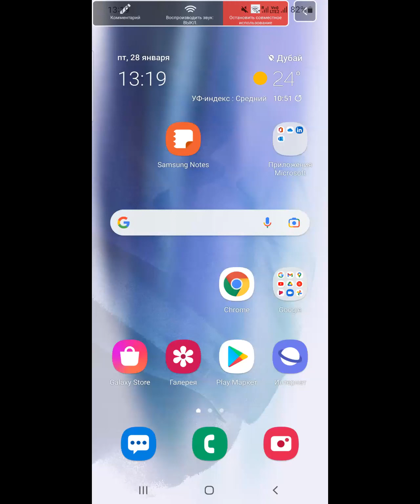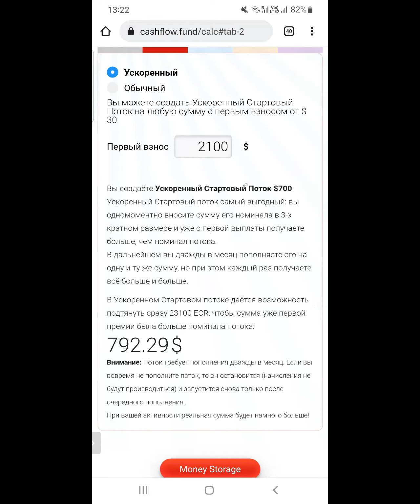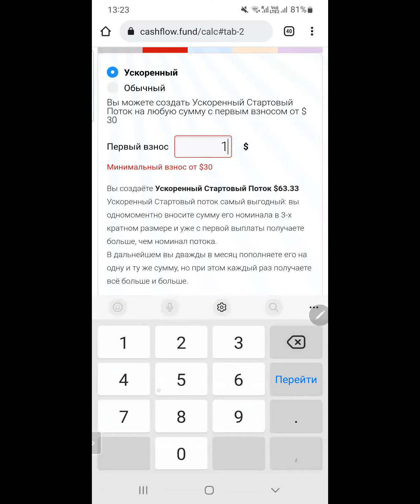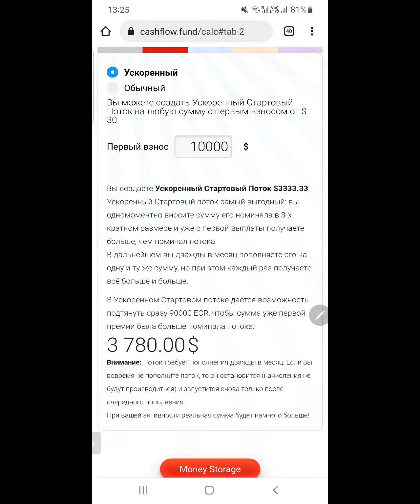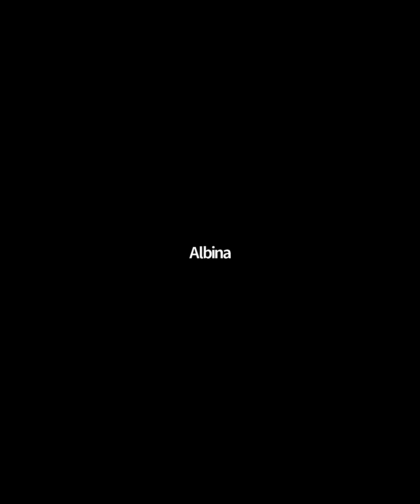Ускоренный Стартовый Поток. "Зарядка" 28 января.